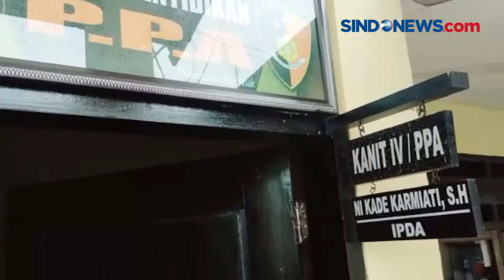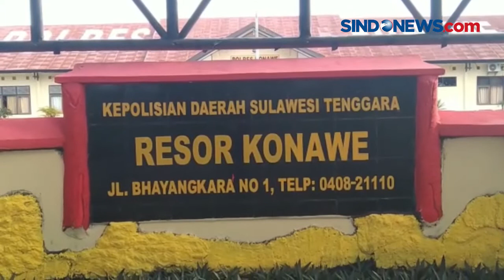Gadis di bawah umur dijual Rp1 Juta , Seorang Mucikari Diamankan Unit PPA Polres Konawe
Seorang perempuan warga Kecamatan Unaha, Konawe, Sulawesi Tenggara, ditangkap petugas Polres Konawe

Ia ditangkap karena terlibat kasus perdagangan manusia dan memperkerjakan gadis di bawah umur untuk menjadi PSK
Aksi bejatnya dilakukan lewat aplikasi pesan mMichat , dengan tarif Rp1 juta per sekali kencan

Pelaku mendapatkan bagian Rp100 ribu setiap kali transaksi kencanSeorang perempuan warga Kecamatan Unaha, Konawe, Sulawesi Tenggara, ditangkap petugas Polres Konawe